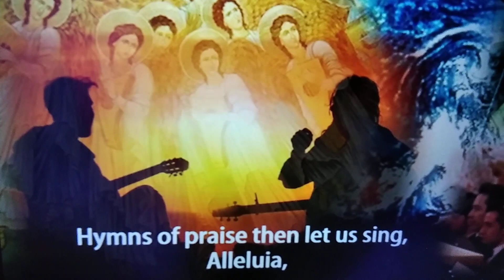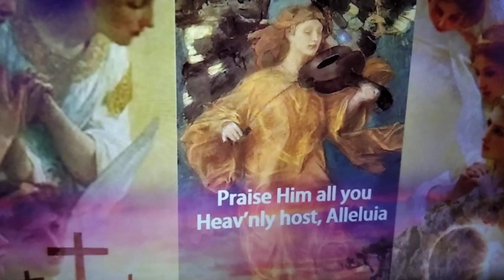Divine Mercy Sunday 🙏😇